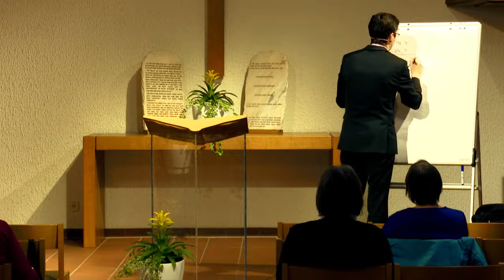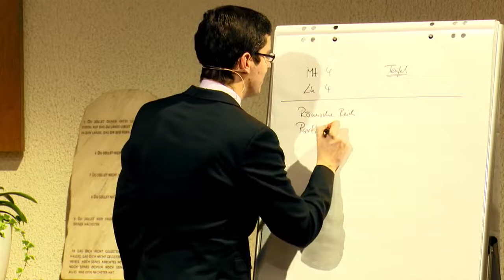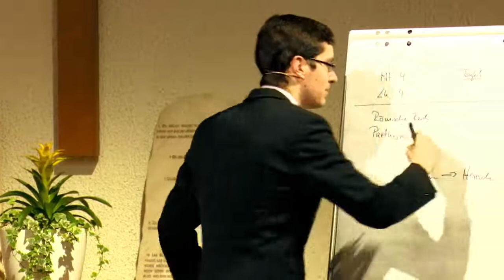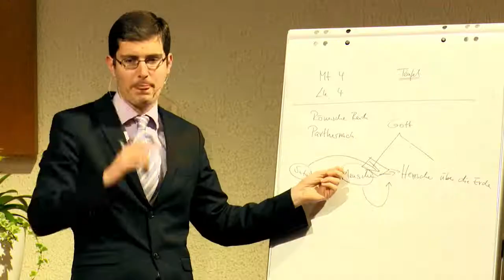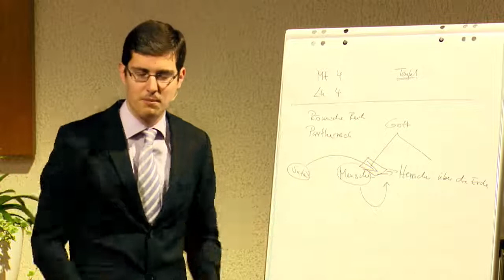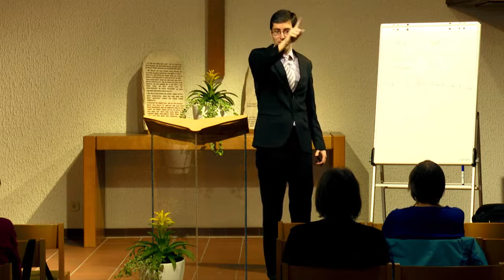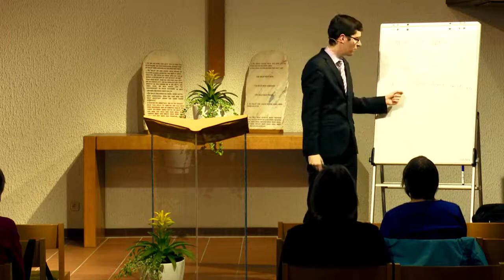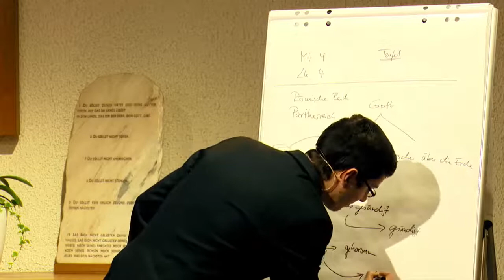Der Ersehnte: 28. „…weiche Satan!“